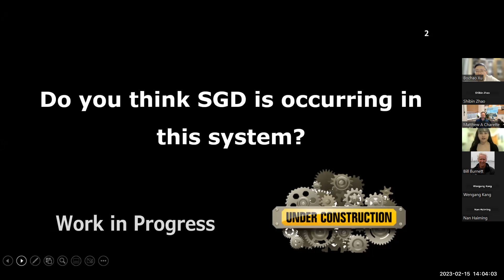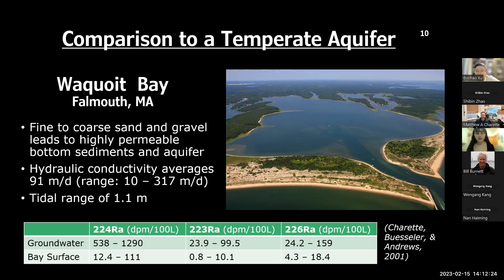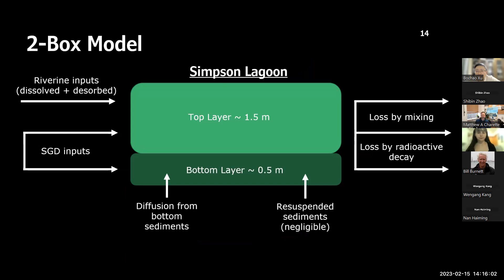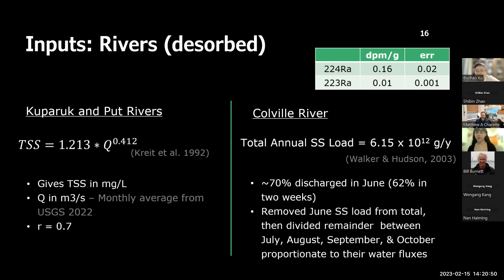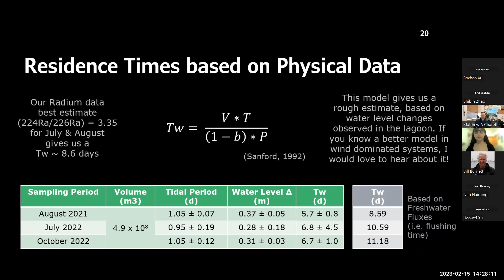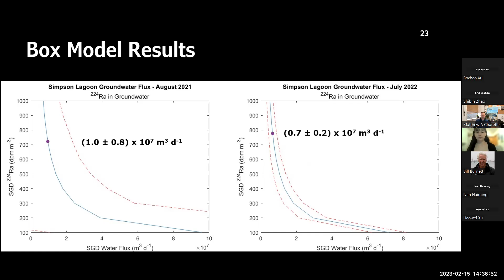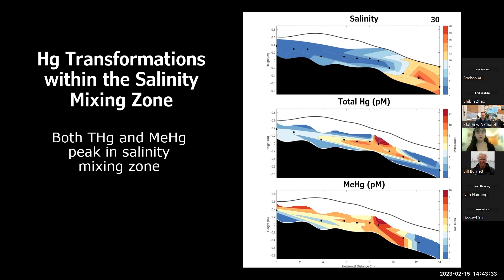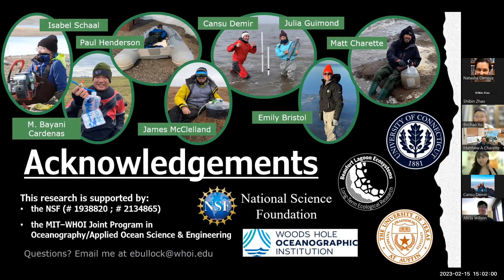Emma Bullock & Matt Charette, WHOI - SGD Seminar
Title: Seasonal Cycles in Submarine Groundwater Discharge to an Arctic Coastal Lagoon

Abstract: Studies of submarine groundwater discharge (SGD) along Arctic coastlines have been limited by the remoteness and thought that permafrost greatly limits flow compared to lower latitude regions. Of the studies completed to date, most were limited to the summer open-water period. This study utilized radium isotopes (223Ra, 224Ra, and 226Ra) in order to investigate seasonal variations in SGD in Simpson Lagoon, which lies along the Alaskan Beaufort Sea coastline. Groundwater, surface water, and river samples were taken during ice break-up in June 2022, during the open-water periods of August 2021 and July 2022, and finally as freeze-up was beginning in late September/early October 2022. SGD flux estimates were calculated by using a one or two box model, as appropriate for each season. Extreme seasonal differences in this environment resulted in endmember importance for the box model varying over the course of a year, particularly in the case of rivers. Unique difficulties were discovered for the utilization of radium isotopes in this environment, due to the low mineral content of the lagoon sediments and active layer soils.
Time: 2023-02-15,